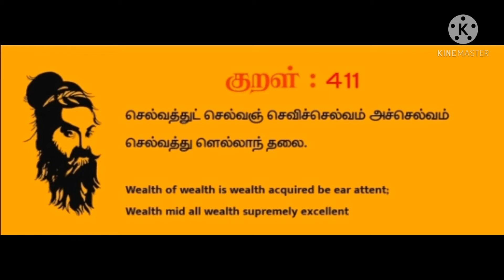Thirukkural for kids|Tamil kalvi |Athigaram1 with English Explanation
Dhinam Oru Thirukkural.Kural 411
.செல்வத்துட் செல்வஞ் செவிச்செல்வம் அச்செல்வம்செல்வத்து ளெல்லாந் தலை.
செல்வத்துட் செல்வஞ் செவிச்செல்வம் அச்செல்வம்
செல்வத்து ளெல்லாந் தலை.
selvaththut selvanj sevichselvam achselvam
selvaththu Lellaanh thalai
Easy thirukkural
thirukural with explanation in tamil
thinam oru kural whatsapp status
dhinam oru kural whatsapp status
dinam oru kural whatsapp status
thirukkural in tamil meaning
thirukkural in tamil kalvi
thirukkural athikaram 1
agara muthala eluthellam thirukkural meaning
wealth of wealth is wealth acquired be ear attent;
Wealth mid all wealth supremely excellent.
Wealth (gained) by the ear is wealth of wealth; that wealth is the chief of all wealth.
Thirukkural Kathaigal,
Full Stories in Tamil,
tamil story for children, animations,
திருக்குறள் கதைகள்,
Tamil stories, thirukkural in tamil, story in tamil, thirukkural for kids, thirukkural story,
 tamil stories,
 வெகுளாமை, அறன் வலியுறுத்தல், ஒழுக்கமுடைமை, பொறையுடைமை, வலியறிதல், விருந்தோம்பல், Channel,
nila nilaa
nila
nilaa
nila'
nila's
nilaa's
nursery
vlogger
trending
top trending
Nilaa
jillukku jillu